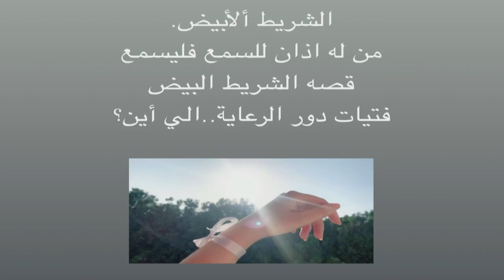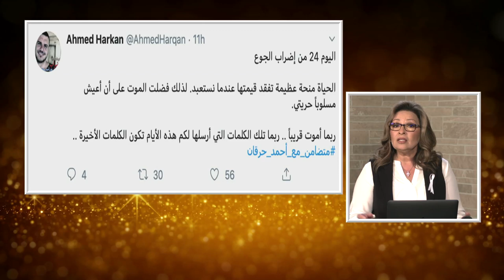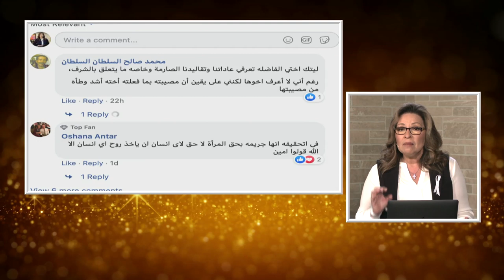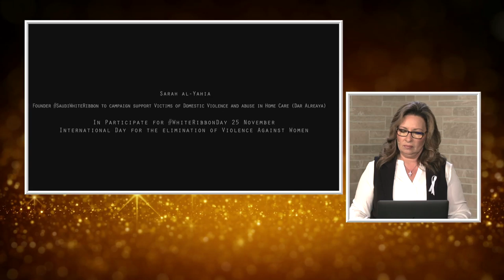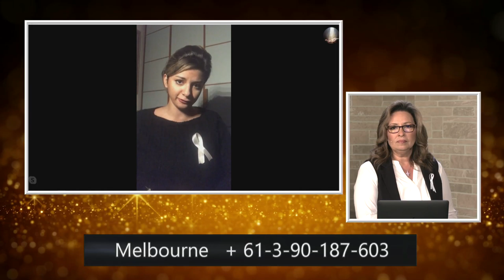برنامج المرأة المسلمة الحلقة:410 الشريط ألأبيض